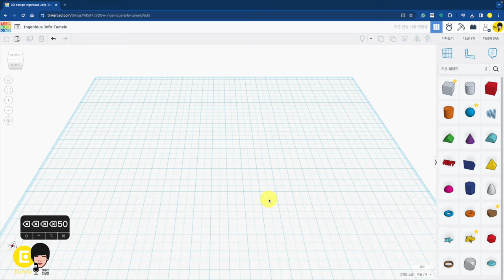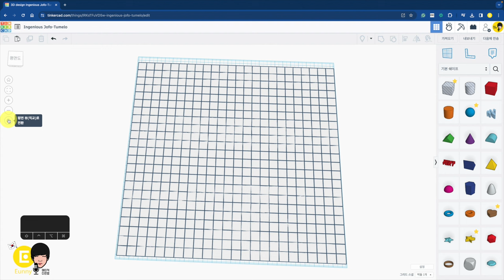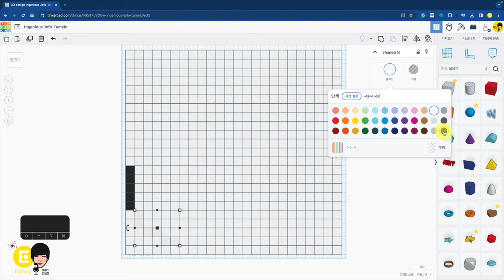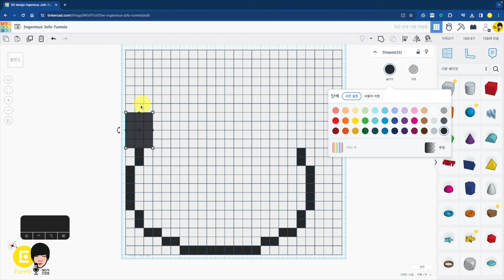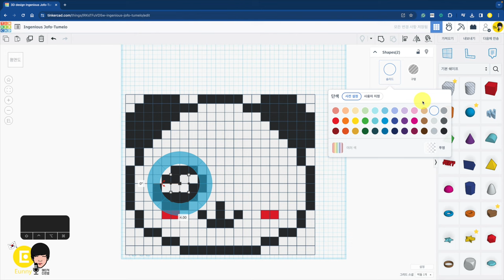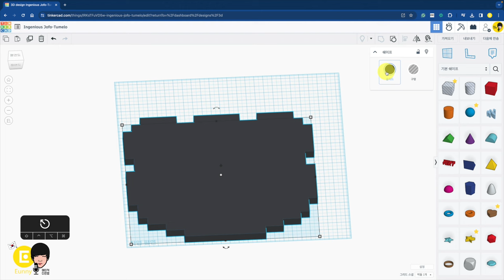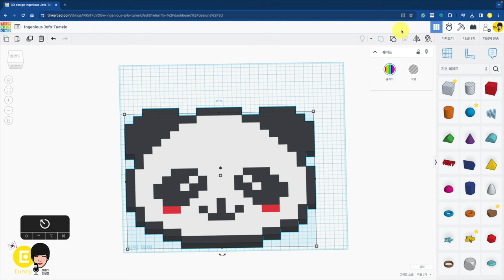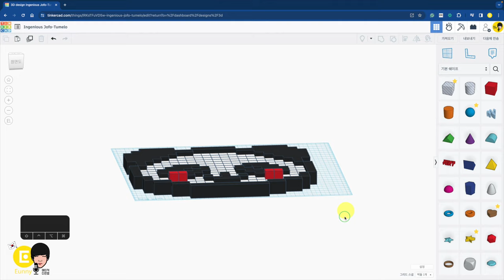예제7. 픽셀 아트 판다 팬더 - 틴커캐드 3D 모델링 활용 | Tinkercad 3D modeling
00:00 벽돌 평면 설정 설명
00:57 픽셀 아트 기본 바닥 만들기
03:08 책에서 나온 판다 팬더 푸바오 픽셀 만들기
05:36 판다 눈 입 만들기
07:09 판다 픽셀 박스 개수 세기
08:10 3D 프린팅을 위한 픽셀 아트를 만들때 주의